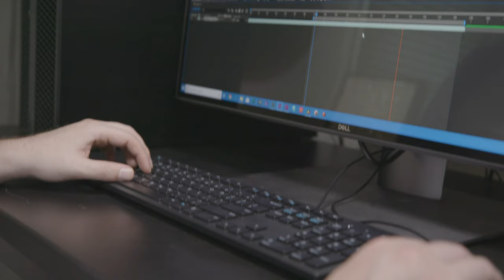“House of Cards” Cinematographer needs lots of power to create his time lapses (Sponsored)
In working on “House of Cards,” Drew Geraci had the opportunity to create a high-resolution motion time lapse sequence for director David Fincher and Netflix. Geraci describes the project as “something that had honestly never been done before.” When you're pushing the boundaries of motion time lapse video, it’s no surprise that you’d rely on powerful technology to support your vision.